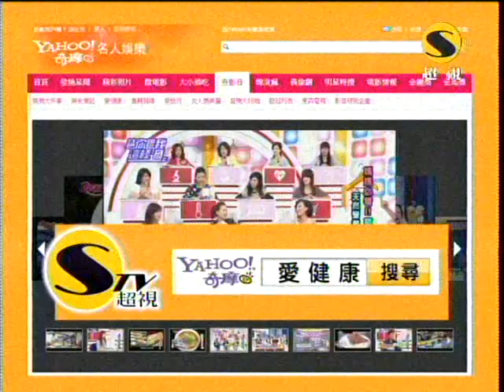超視請你跟我這樣過第399集part4你不知道的上腹痛危機